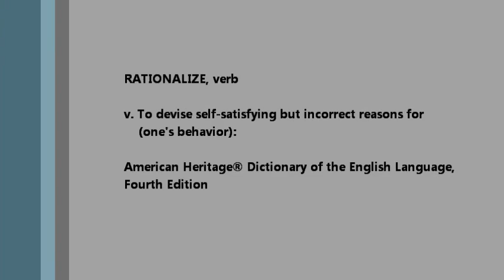48 - A Christian must separate and remove his consent from the surname lie